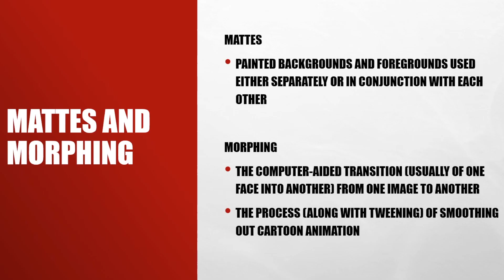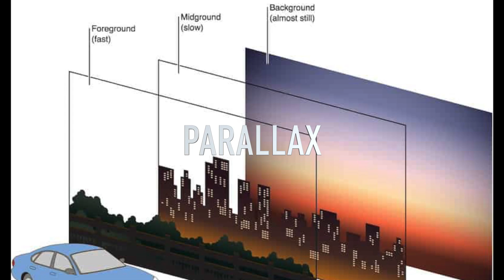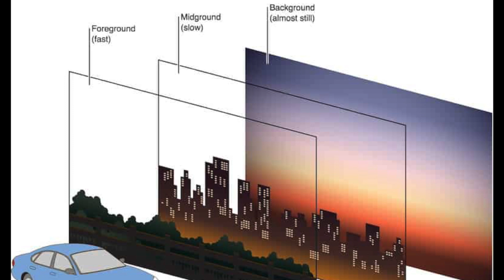Visual Effects and Special Effects 001